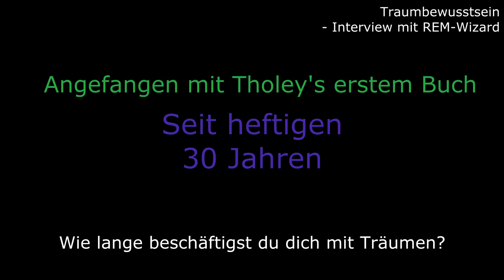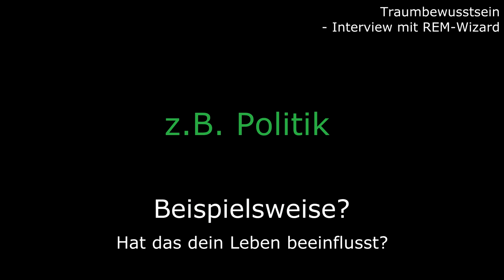Wizard's Weg aus dem Hamsterrad [Interview 06] - Wie Klarträume das Leben bereichern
Wizard erzählt vom Kritischen Bewusstsein der Klarträume und wie es ihm hilft im Hier und Jetzt zu bleiben. Außerdem geht es u.a. um Zen-Meditation, Tholey und Traumberichte.